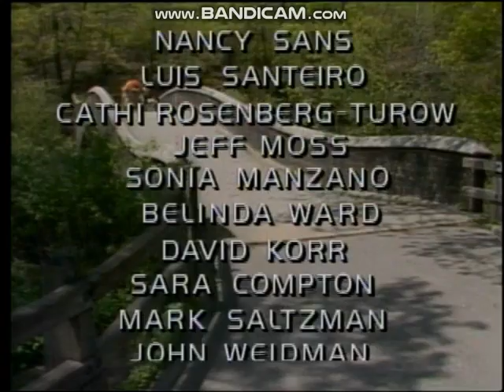Classic Sesame Street - 2470 Elmo Secret Word Sponsors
Oscar and trash can elmo says goodbye duck word cookies dinger sounds like ding
Scenes from Episode 2470 (Season 19)